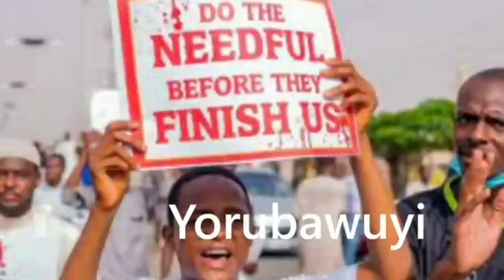GOVERNOR BABAJIDE DID IT AGAIN !!!!!!! LAGOS MEGA RALLY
GOVERNOR BABAJIDE DID IT AGAIN !